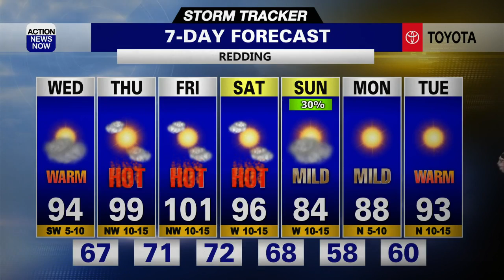Storm Tracker Forecast: Very warm Wednesday, with dangerous heat ahead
Leave the jacket at home, and dress in light layers before you head out the door Wednesday. We'll have mostly sunny to partly cloudy skies and very warm temperatures ahead for your Wednesday afternoon. Dangerous heat is projected to return late this week, but then welcome changes are ahead in your weekend forecast.